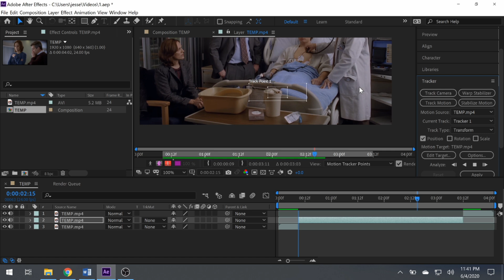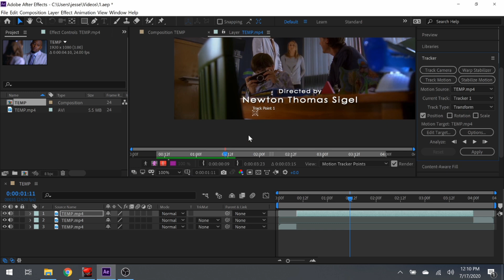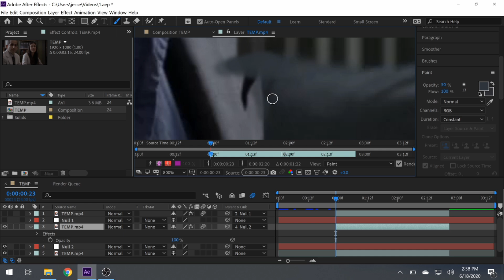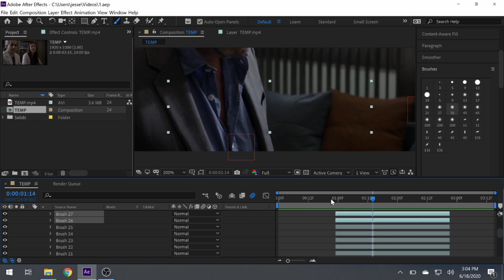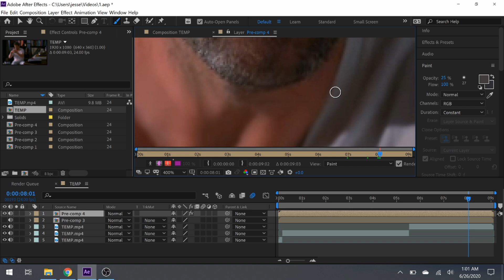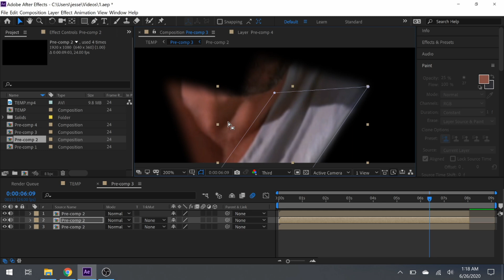The Kitchen Sink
A little behind-the-scenes look at some invisible effects I made for my House video essays.

In context, TV credits are perfectly natural. But video essays are all about presenting information. And when you splice separate clips together, a random person's name can be distracting. Most of the time, I can edit around it, but sometimes I need a specific shot.
So I have to get creative.
(Please refer to me as the David Fincher of Video Essays. Thanks.)